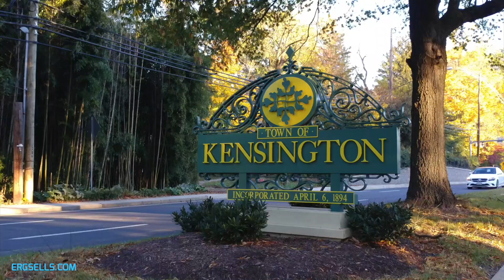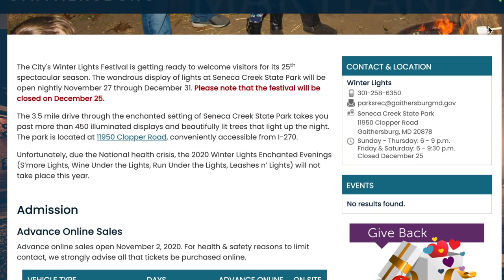5 Best Places to Live Near DC | Where To Live in the DC Suburbs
***Free Training - Use A Loan To Become A Cash Buyer & Win Multiple Offer Scenarios - Get The Home You Want This Year.

In this video, we’ll discuss 5 of the Best Places to Live Near D.C.
All of the places on this list are located in the D.C. area suburb of Montgomery County MD.
If you're moving to the DC area and trying to figure out what's the difference between living in Washington DC, Maryland, and Virginia this video will give you more insight into this suburb of D.C.

Ready to start the conversation?
I'd love to hear from you if you want help buying or selling a home in Montgomery County, MD, or elsewhere in the D.C. area.

Cedric Stewart’s Entourage RG is a team of innovative real estate consultants in a land of real estate dinosaurs. Great marketing takes real effort. Anybody can put a sign in your yard, but few will use creative marketing techniques and the latest technology to assist clients in buying and selling real estate.
As a Seasoned Real Estate Expert, Cedric has been featured in over 50 media outlets including USNews.com, The Washington Post, Huffington Post, NBC News, The Chicago Tribune, Women's Health, Urban Turf, Motley Fool, and more.
Call us if you’re a buyer looking to move or a seller looking to GET YOUR HOME SOLD for the most money in the least amount of time. Calling us costs you nothing, not calling us could cost you thousands.

Cedric Stewart
Entourage RG powered by Keller Williams
Licensed in DC, MD, & VA